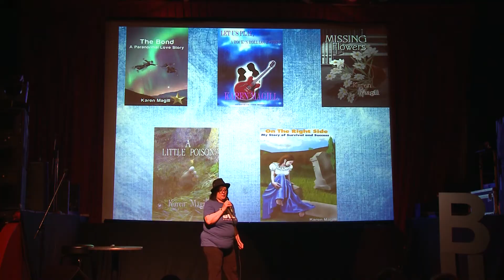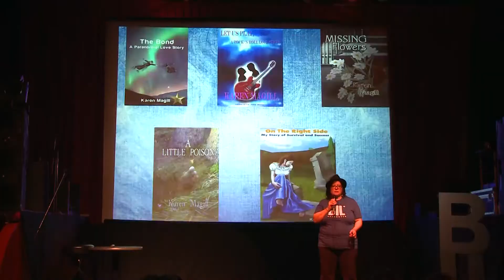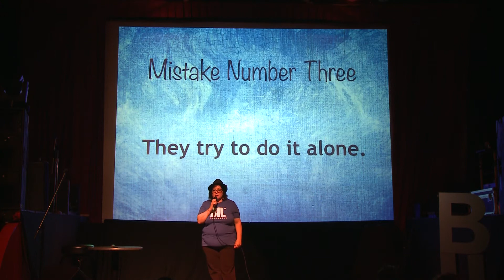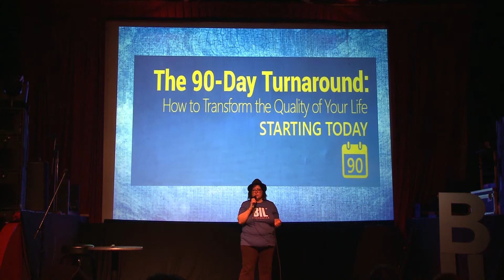Karen Magill - BIL Vancouver 2016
"The ‘Abled Ones"